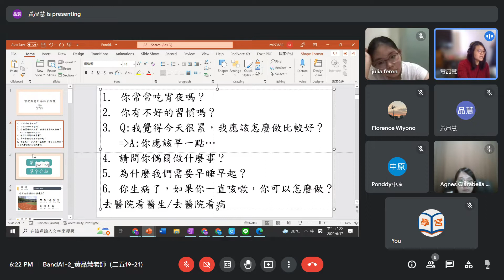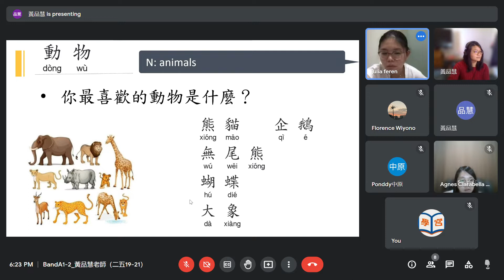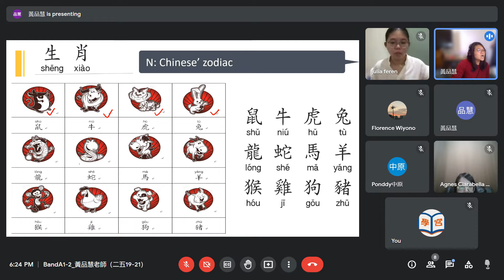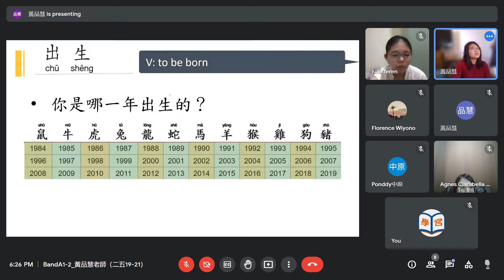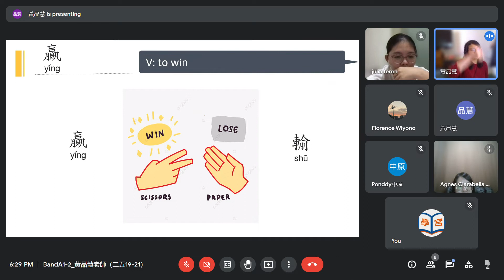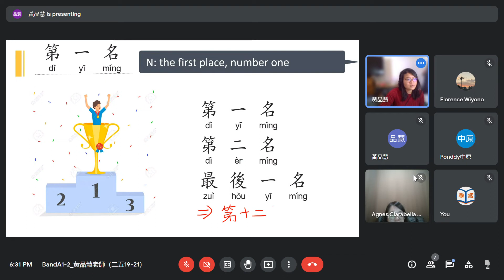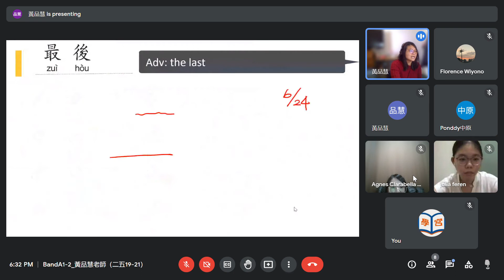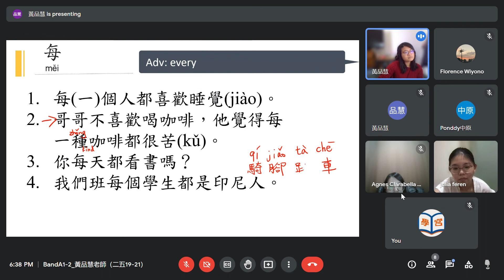Meet BandA1 2 黃品慧老師（二五19 21） Google Chrome 2022 06 17 18 18 21